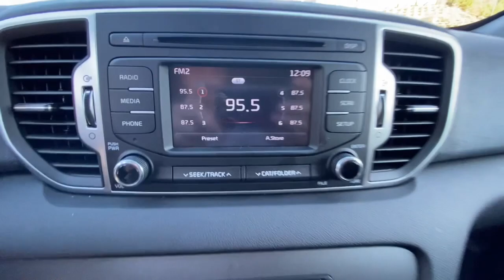2019 Kia Sportage Woodstock, Canton, Holly Springs, Kennesaw, GA A90547A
Steel Gray Used 2019 Kia Sportage available in Woodstock, Georgia at Krause Family Ford. Servicing the Canton, Holly Springs, Kennesaw, GA area.

LX SERIES 5 TOUCHSCREEN & REAR CAMERA BLUETOOTH WIRELESS TECHNOLOGY AUTO-ON/OFF PROJECTION HEADLIGHTS LED DAYTIME RUNNING LIGHTS CARPETED FLOOR MATS WHEEL LOCKS. CARFAX One-Owner. Clean CARFAX.brbrPriced below KBB Fair Purchase Price! 23/30 City/Highway MPG Odometer is 19342 miles below market average! Steel Gray 2019 Kia Sportage LX FWD 2.4L I4 DGI DOHC 16VbrbrbrAwards:br  * JD Power Initial Quality Study (IQS)brbr*Please contact dealer for full details. All prices do not include taxes estimated tax fees dealer documentary fee certification costs reconditioning costs and any installed equipment. *Limited warranties see dealer for details* A short visit to Krause Family Ford located at 195 Woodstock Parkway Woodstock GA 30188 can get you a hassle free deal on this trustworthy vehicle today!